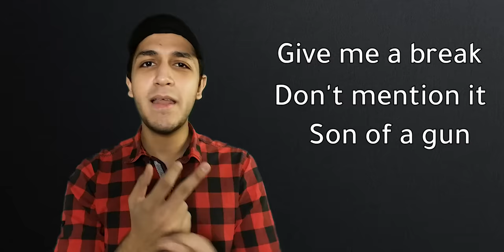اهم 3 تعبيرات انجليزى تتكلم بيهم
وكيفية استخدامهم والمواقف المناسبة لكل تعبير
give me a break
don't mention it
son of a gun
ــــــــــــــــــــــــــــــــــــــــــــــــــــــــــــــــــــــــــــــــ
00:00intro
00:38give me a break
01:55don't mention it
02:23sun of a gun

ــــــــــــــــــــــــــــــــــــــــــــــــــــــــــــــــــــــــــــــــ
ــــــــــــــــــــــــــــــــــــــــــــــــــــــــــــــــــــــــــــــــ
Music